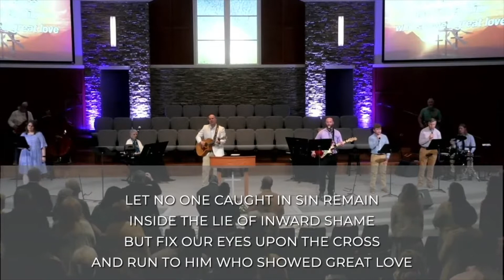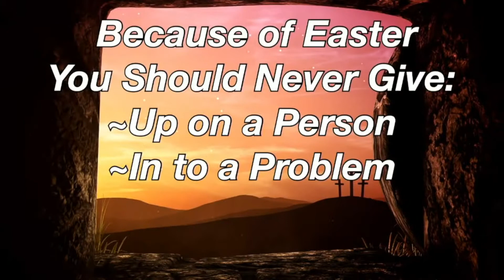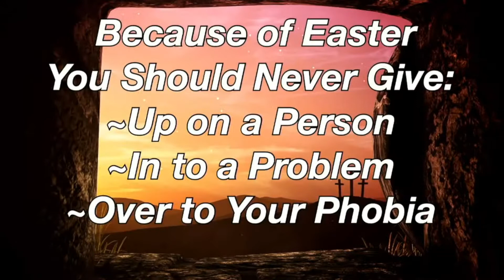Sunday Worship - 1/16/22 (Due to Inclement Weather)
Sunday, January 16 our morning services were canceled due to ice and snow. In place of in person services, we are replaying most of our Easter Sunday 2021 service. We should be back on regular schedule by next Sunday.